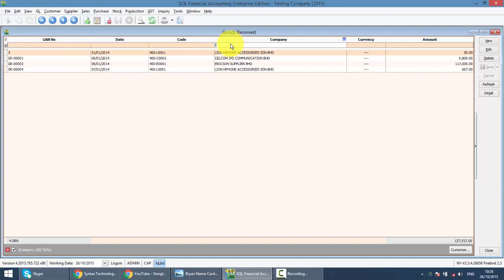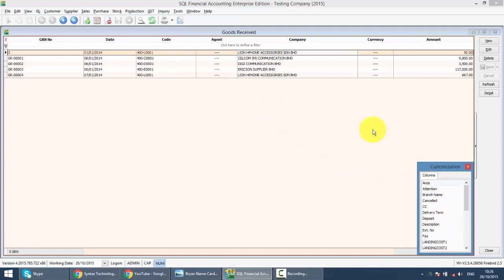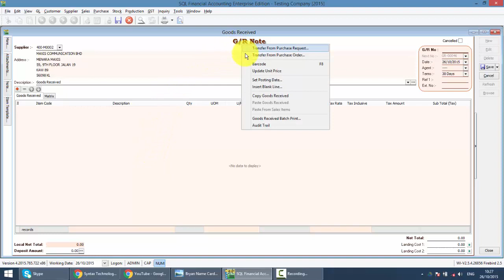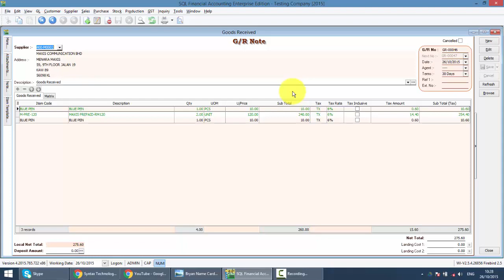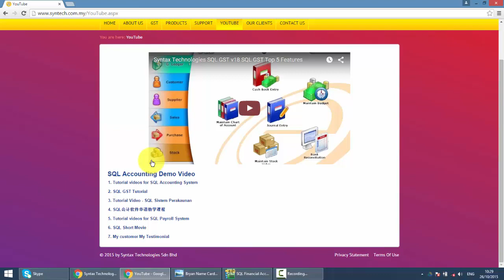SQL ACCOUNTING SYSTEM GST 014 GOODS RECEIVED NOTE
If you receive the stock from your supplier, you can update the stock level by using this document in SQL Accounting System. Your Goods Receive is actually your supplier Delivery Order.